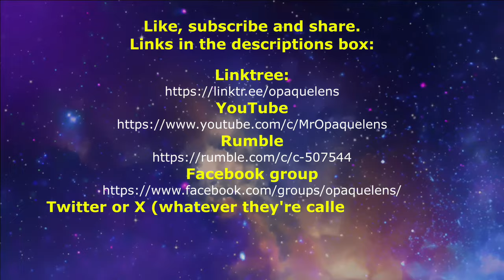Conversation with Ant Insuli April 2024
In this episode Niall and Ant bang the world to rights on a number of topical issues.